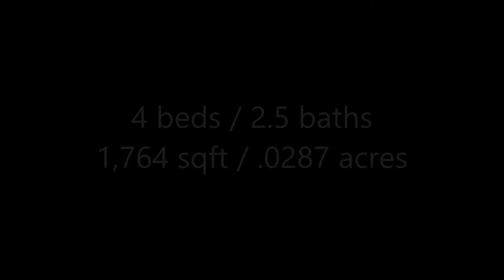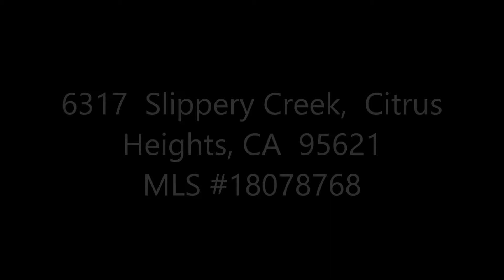6317 Slippery Creek Ln Citrus Heights, CA 95621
$345,000
4 beds / 2.5 baths
1,764 sqft / .287 acres

MLS #18078768

Come Home to this private almost end unit that backs up to the green belt, perfect Spacious Town home settled in a very mature and well known community and only minutes away from freeway, parks, schools, movie theater and shopping centers, Recently remodeled the spacious floor plan has open living/dining room for entertainment/family gatherings. Appliances are included with purchase. Wait till you see this home!! 3 bedrooms 2 and a half bathroom unit. THIS IS YOUR HOME COME SEE!